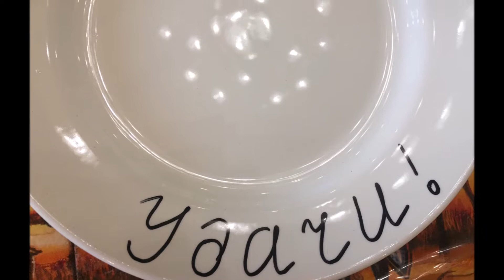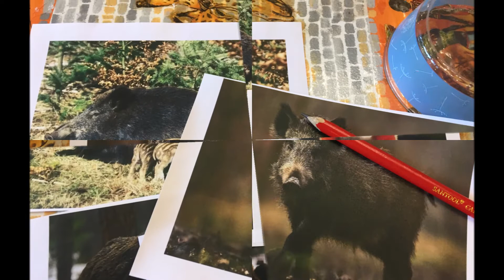Новогодний декупаж тарелки макаронами. Пишем пожелания жидкими гвоздями. Год Кабана (свиньи). DIY.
Декор тарелки к новому году Кабана. Используем макароны и пишем пожелания жидкими
гвоздями. Нам потребуется: тарелка, ацетон для обезжиривания тарелок, макароны и жидкие гвозди для приклеивания их к тарелкам, картинка, клей ПВА, акриловые краски или аэрозольные, акрил золотого цвета, акриловый лак, полубусины самоклеющиеся или
универсальный контур. Обезжириваем тарелку Ацетоном. Маркером пишем пожелания. Сверху на маркер наносим жидкие гвозди - выдавливаем из тюбика. Клеим на жидкие гвозди макароны. Картинку вырезаем нужного нам диаметра. Погода была очень ветреная, поэтому, первую тарелку я стала красить акриловыми красками, а следующие три окрашивала аэрозольными. Все тарелочки получились красивыми! Сначала окрасила тарелки коричневой аэрозолью и тут же край тарелки затонировала золотой аэрозолью. Сверху на акриловую краску коричневого цвета нанесла золотой акрил. Картинки клеим на клей ПВА. Край картинки отделываем самоклеющимися полубусинами. Тарелку окрашенную акриловыми красками полностью покрываю акриловым лаком на 2-3 слоя. В тарелках окрашенными аэрозольными красками акриловым лаком покрываем только картинку. Не удержалась и прошлась по краю макарон и пожеланиям акриловой золотой краской. С помощью универсального контура наносим точки на край картинки. Всё готово! Любуемся! Подписываемся!